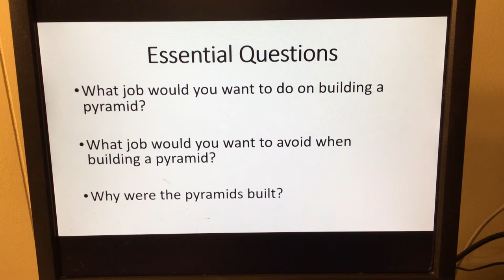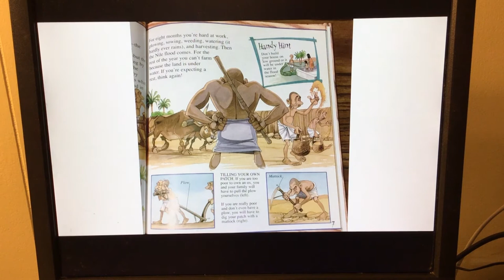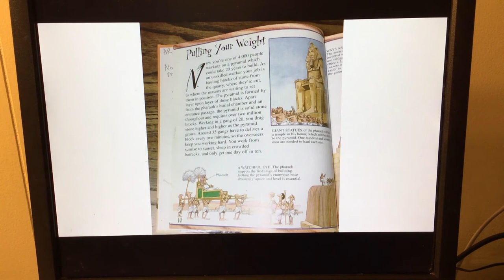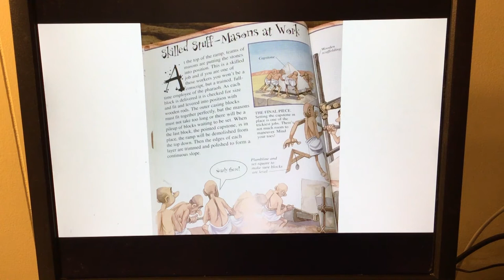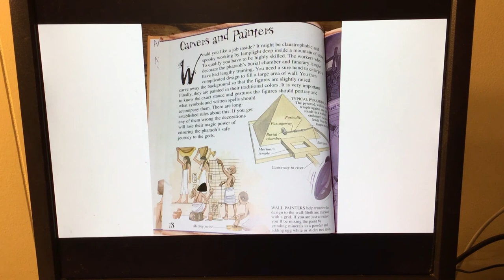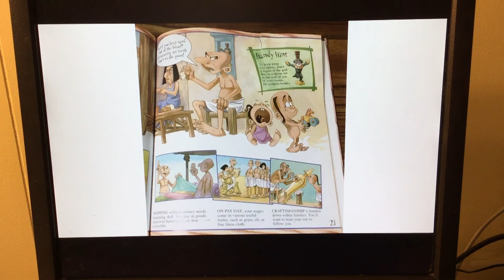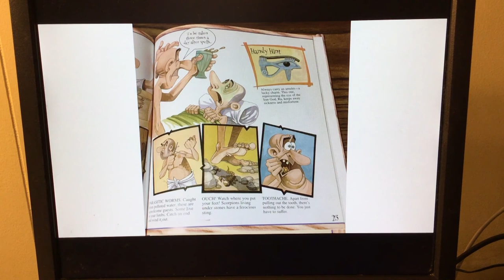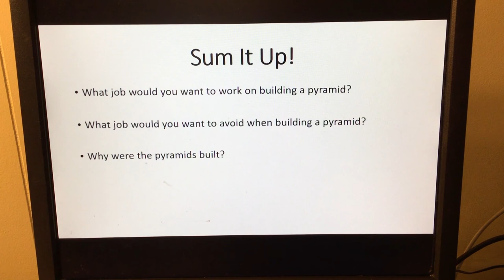Learn at Home - You Wouldn't Want to be a Pyramid Builder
An educational lesson presented by Jennifer McKee of Jersey Shore Area School District